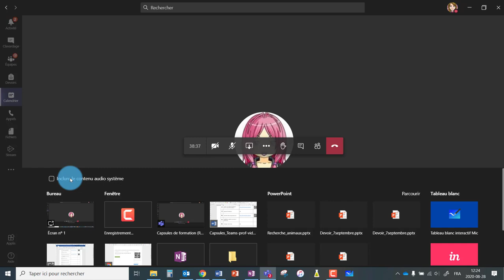Teams - Vidéoconférence - Inclure le son d'une vidéo lors d'un partage d'écran